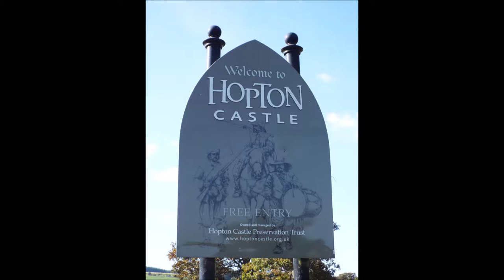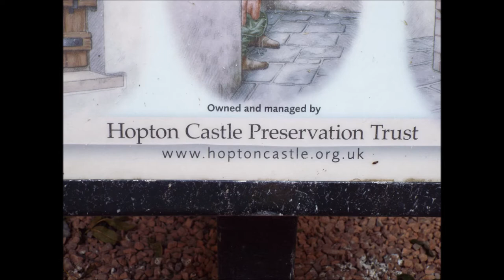Hopton Castle, Shropshire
ruin of a medieval Hopton Castle, besieged in a notorious battle of the English Civil War

time team episode  The Massacre In The Cellar (Hopton Castle, Shropshire)
please note due to the age of these leaflets and videos some of the information above maybe out of date.